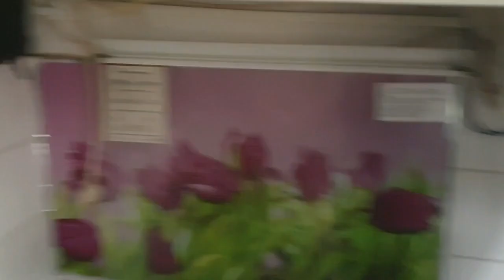Roderick aan het koken 30-9-2019 #514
In deze vlog zien jullie deels hoe Roderick aan het koken is . en Carin heeft het trappenhuis schoongemaakt maar helaas niet gevlogt

 Dieren

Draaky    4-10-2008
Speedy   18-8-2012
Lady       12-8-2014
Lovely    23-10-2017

Afspeellijsten:
✖ VLOGS -
✖ PERSOONLIJK -
✖ TAGS & CHALLENGES -
✖ SHOPLOGS -